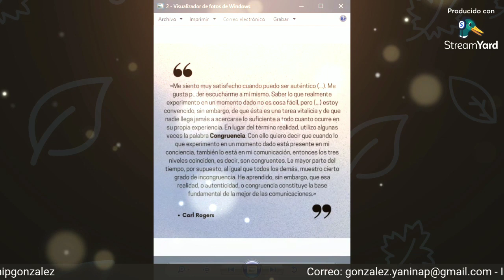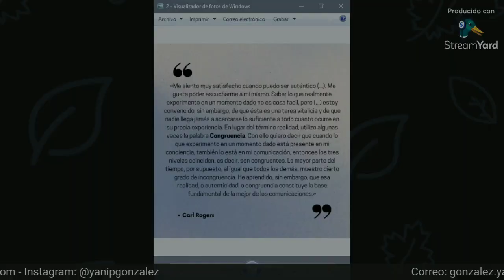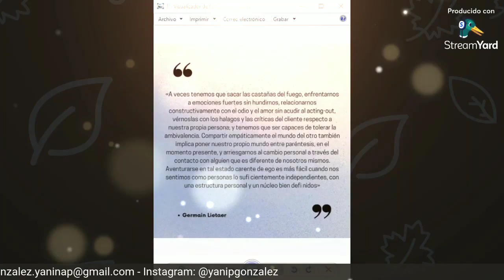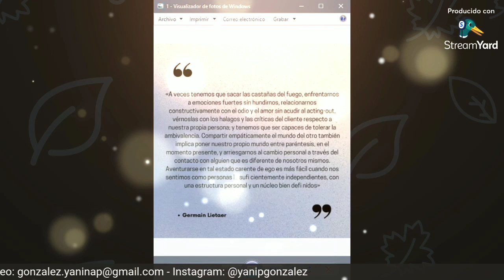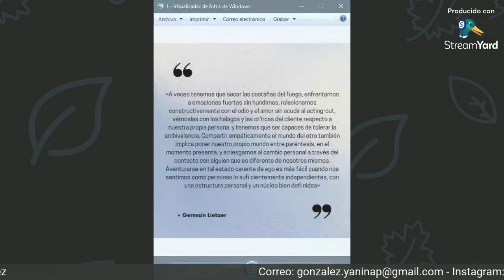Congruencia - Acompañamiento Terapéutico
Última entrega de las 3 Actitudes básicas propuestas por Carl Rogers, ideales para el perfil de quien ejerce Acompañamiento Terapéutico.